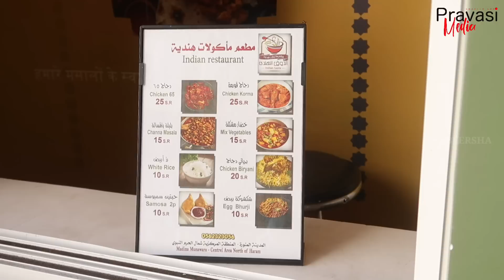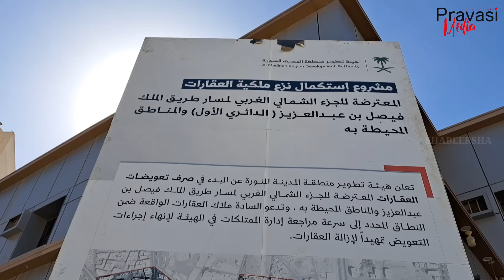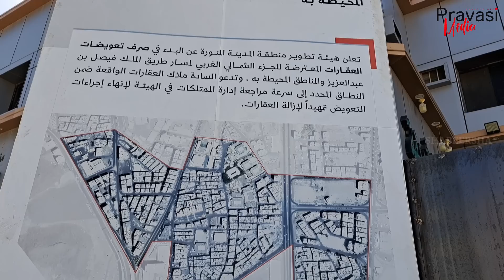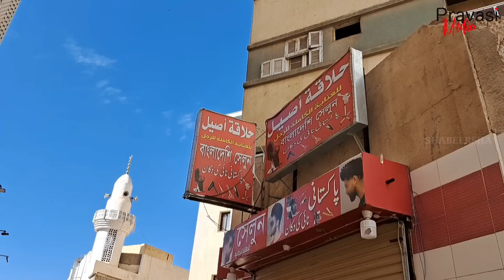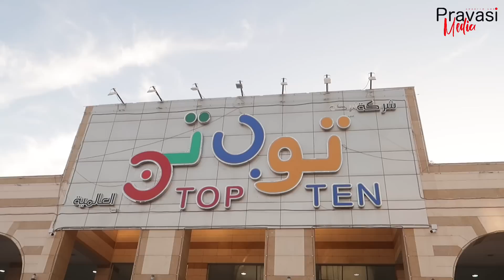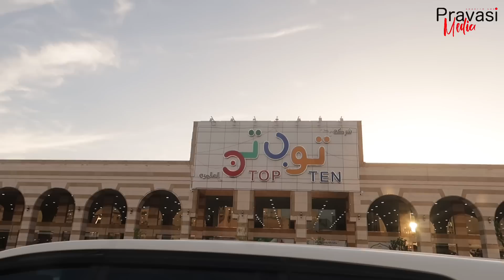മദീന നഗരത്തിലൂടെ ഒരു സായാഹ്ന സവാരി 😍